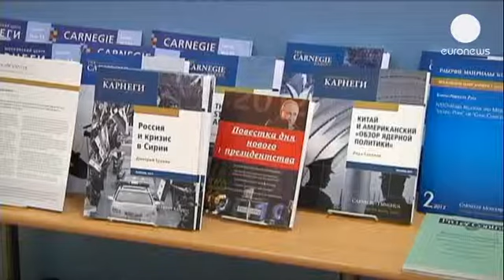«Στον πάγο» οι σχέσεις ΗΠΑ - Ρωσίας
Βαρομετρικό χαμηλό επικρατεί στις σχέσεις Ρωσίας -...

Βαρομετρικό χαμηλό επικρατεί στις σχέσεις Ρωσίας - Ηνωμένων Πολιτειών, με αφορμή την υπόθεση Σνόουντεν.

Ο Λευκός Οίκος ανακοίνωσε πως ο Μπαράκ Ομπάμα δεν θα συναντηθεί με τον Ρώσο Πρόεδρο Βλαντιμίρ Πούτιν στη Μόσχα, όμως ο Αμερικανός Πρόεδρος θα δώσει το παρών στη διάσκεψη των G20 που θα πραγματοποιηθεί στην Αγία Πετρούπολη.

Δεν είναι όμως η πρώτη φορά που ένας από τους δύο ηγέτες αποφασίζει να μην συναντήσει τον ομόλογο του.

«Πρόκειται για μια δραματική κίνηση, σύμφωνα με τα αμερικανικά μέσα ενημέρωσης.
Όπως αναφέρουν, έχουν περάσει δεκαετίες από την τελευταία φορά που οι Ηνωμένες Πολιτείες ακύρωσαν μια συνάντηση κορυφής. Από τη ρωσική πλευρά ή μάλλον απο την σοβιετική, το 1960 ο Νικήτα Χρουστσόφ ακύρωσε τη συνάντησή του με τον Πρόεδρο Αϊζενχάουερ, γιατί ο σοβιετικός στρατός κατέρριψε το αεροπλάνο ενός Αμερικανού κατασκόπου. Το περιστατικό συνέβη εντός σοβιετικού εδάφους» υποστηρίζει η πολιτική αναλύτρια Μαρία Λίπμαν.